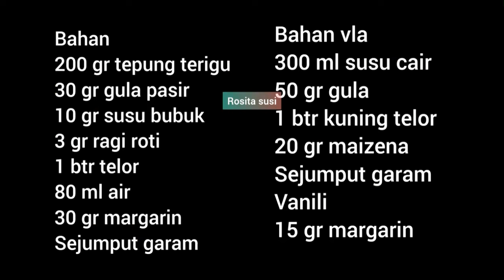Jajan ini di sukai anak-anak TPA‼️murah meriah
Bahan
200 gr tepung terigu
30 gr gula pasir
10 gr susu bubuk
3 gr ragi roti
1 btr telor
80 ml air
30 gr margarin
Sejumput garam

Bahan vla
300 ml susu cair
50 gr gula
1 btr kuning telor
20 gr maizena
Sejumput garam
Vanili
15 gr margarin